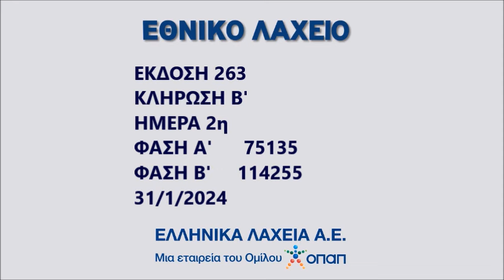ΚΛΗΡΩΣΗ ΕΘΝΙΚΟΥ ΛΑΧΕΙΟΥ • 31 ΙΑΝΟΥΑΡΙΟΥ 2024